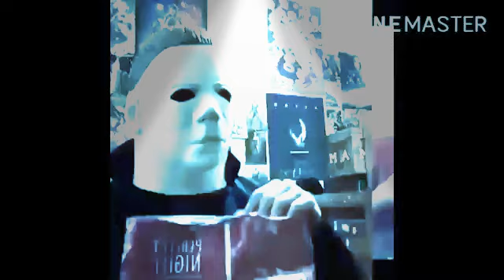me when obama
this is me when obama
yes